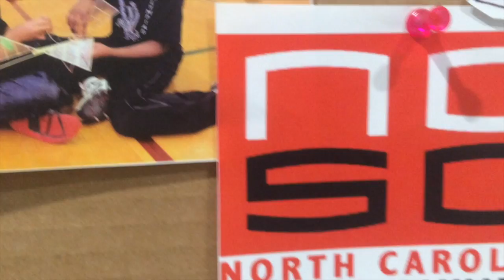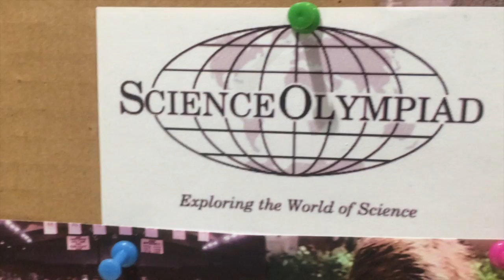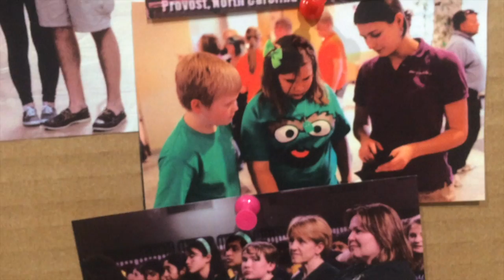COM466 Final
COM466 Final-- NC Science Olympiad Fall 2015 Media Package